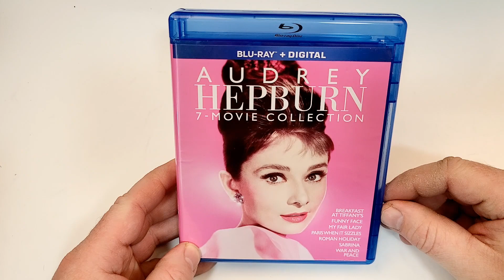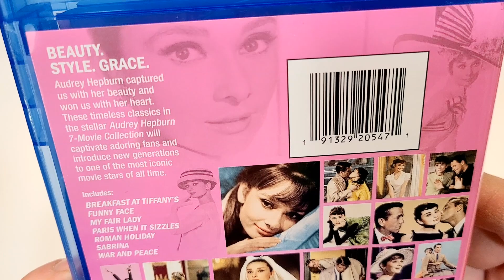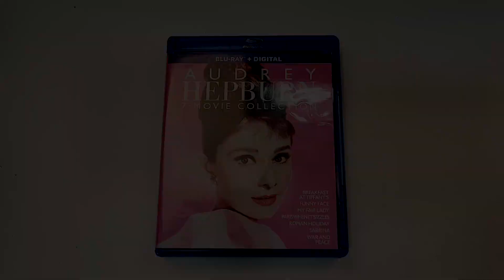Audrey Hepburn 7 Movie Collection Blu-Ray Unboxing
Audrey Hepburn 7 Movie Collection was provided to me for review by @paramountmovies
GOALS

-  Audrey Hepburn 7 Movie Collection
Blu-Ray at Amazon

Storage
M.2 NVMe SSD